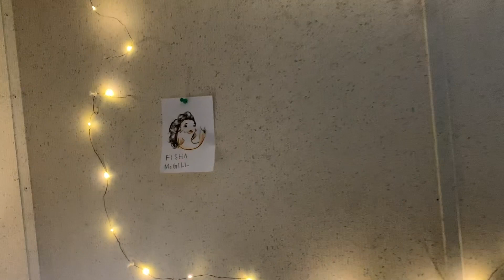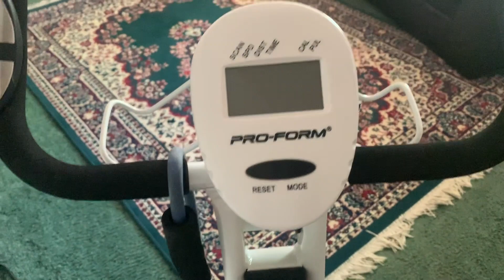Quarantine at Home | National Student Exchange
Welcome to the National Student Exchange Experience Vlog for Felicia. She is studying at the University of Puerto Rico. This week she talks about being in quarantine after returning home from Puerto Rico, and how online courses are going.
Follow her story to learn more about the university and the NSE Program.